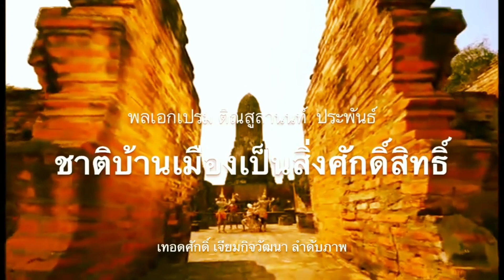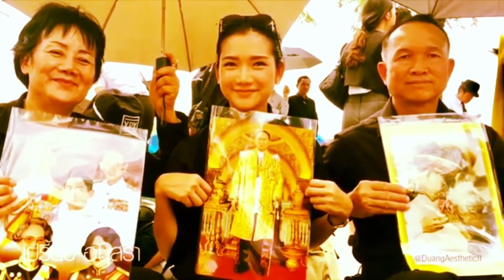ก้าวไกล จะชนะ ! เบื้องลึก จากส้มหล่น หาร 500